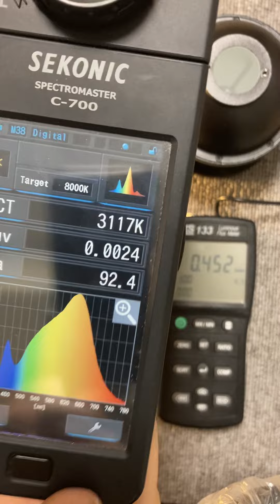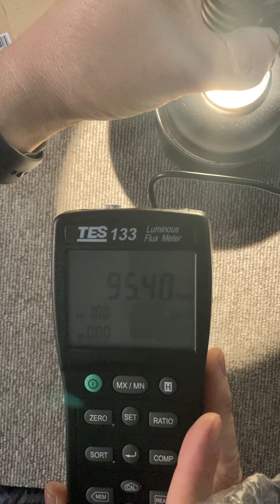Modified of LUMINTOP SD4A Cree XPL HI Cool White LED to Warm White LED